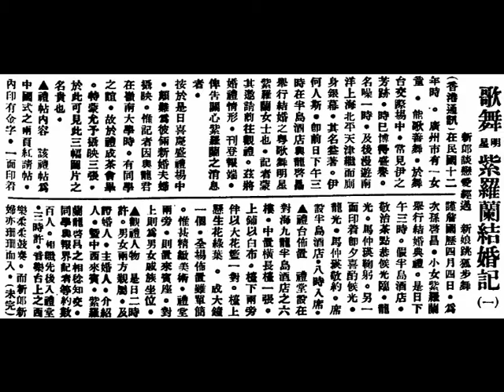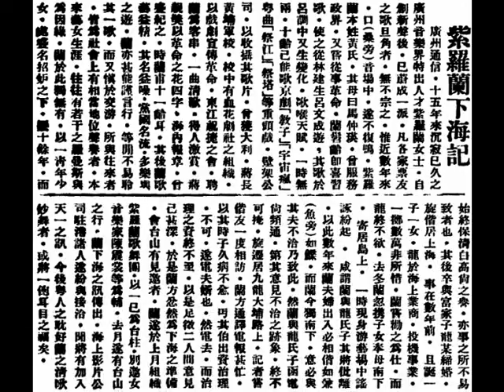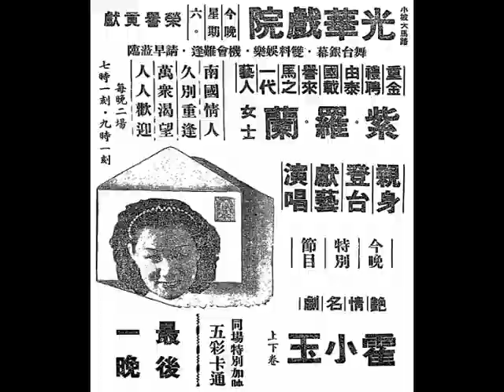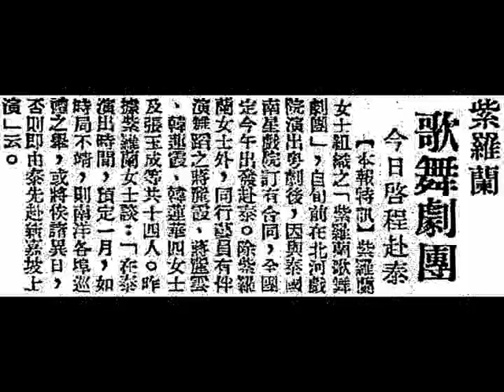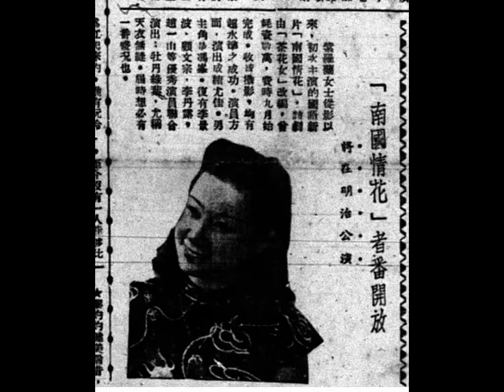錢大叔（錢廣仁）、紫羅蘭《長生殿》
艷情粵曲《長生殿》歌辭：
錢大叔（錢廣仁）飾演 唐明皇，好色家公佔兒媳，扒灰亂倫，亡國昏君；
紫羅蘭 飾演 楊貴妃，一代慾海肥花，淫賤妖姬。

生：正是天階夜色涼如水，靜看牽牛、織女星。
生：手挽手，登上金殿。休與孤將聲怨，爾，爾不值；爾，爾不聲。暗靜密嚼，對荒崗調低聲，有誰與她量心事？

旦：若對有情為情淚，恨悲織女望着見牛郎。從始涕淚，隔載一見。難與哥哥語，薄命珠淚如涎。紅顏越體虛，情淚流乾，君可垂？自古傷悲，自古傷悲，加進，相愛相親摯。鶼鰈相憶，慘被分延約見，牛郎有幸，通向織女淚垂，位若天尊，亦難得強諧連理，畫籠薄命，對此怎不傷悲呀！

生：楊愛妃，妳是個多情女子，宜戲春風，點解要為他人灑淚？玉容無恥，妳又好似帶雨紅菱。妳雨露恩濃，為乜濯紅淚？妳芳心尤碎，點能咁得這許悲淒。淨係董橋後宮，知否孤皇係愛妳呀？妳最可人是輕顰淺笑，點忍嬌妳皺眉。
生：唉！愛妃，為皇與妳同看雙星，妳何苦為他人灑淚呢！我見妳喊呀！我心都痛呀！妳唔好因嗰啲小事而傷心啦。做乜嘢妳又唔睬我呀？唉！我恐怕妳悲傷過度，喊瘦咗嗰陣又點呢又？等我同妳抹乾啲眼淚罷啦！

旦：我邊有咁大個膽，敢勞動主上妳為我抹眼淚呢。今晚不過我觸起好多心事，唔講得畀人知，故此傷心之嘛。

生：妳有乜嘢心事？就講畀我聽啦。妳若果有咩嘢事幹呢吓，我做皇帝呀，無論如何，我都能夠同妳辦得妥當嘅。講啦！講啦！

旦：我唔講！

生：講呀呢！

旦：我唔講呢！咪成日問啦！傷心係傷我自己一個之嘛。

生：唉！妳傷心呀，就連我都傷埋㗎啦。乖乖地講啦。

旦：唉！既然主上要問啦，我就講係啦。
旦：主上呀！對我咁深情，我都感恩深焉！

生：妳知道就好囉！

旦：但係我紅顏薄命，恐防難以長侍在宮幃。

生：點解呢？妳唔在憂心㗎。

旦：自古道：「興盡悲來」，何況梅妃，佢生得咁綺麗呀。

生：哎吔！我估妳因乜事幹喎，妳慌我唔愛妳咁之嘛。我都話要愛妳囉，咁妳都仲唔信咩！

旦：這…，我又恐防您一時高興，講過唔算嘅說話，都怕亂咁胡為！翳氣後來，我心都翳焗。視夫君對命危危，長別君待，常淚垂。充滿住薄倖，已忘妻。誰能長受雨露潮，佳人何堪已妄棲。故此我傷心無限呀！

生：唉！咁妳真係無謂失勢啦！（拂袖）（拂袖）我話過有始有終，可笑愛卿妳真係笨！疼歸愛尚存。我話過始終都愛姬，妳心足未？為皇喜，妳心足未呀？

旦：您雖然係咁話啫，但係我恐防您口是心非！

生：係點樣至信我呀？

旦：除非您當天嚟發誓。

生：唔在發誓啦卦。我係堂堂一個皇帝播，講過就信呀嘛，咁妳都仲唔信我？

旦：您梗係咁講嘅，我真係唔濟㗎。

生：咁呀！咁妳就聽住嚟啦！咁我就請埋嗰啲過往菩薩呀，祢哋要聽我嘅齒言，我對雙星來舉債，我哋兩人嘅心址 從此後，常遇真見內。我哋兩個心址，都會相隨。之若係在天，我倆並肩飛，飛向那九天來棲遠；祢話如係在地，願為連理，咁就並蒂連枝。

旦：主上多情，真係可心意顧。雙星有幸，亦要代哀祈。拜謝君皇！不禁偷歡喜！從此乘風乳燕，永不分離。